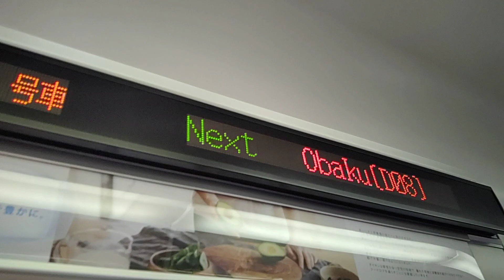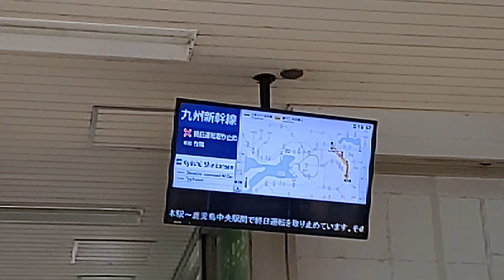【2023.08.09】JR西日本奈良線221系(221-25)NC614編成普通京都行き車内風景。宇治駅〜黄檗駅までご紹介。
2023年08月09日(水)動画撮影